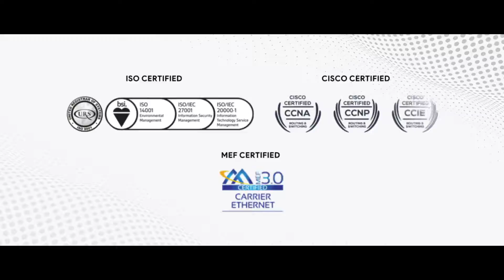TransformasiPasti Link Net Enterprise Business Company Profile English vers 60s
We believe that in every crisis will rise new opportunity and when all is lost, there's always hope. It's time for a change. Transform opportunities, open up more possibilities.

At Link Net, we provide technology and communication solutions to meet the needs of every business size. Let's us be your reliable partner and together we achieve greatness. With Link Net, Transformasi Pasti.